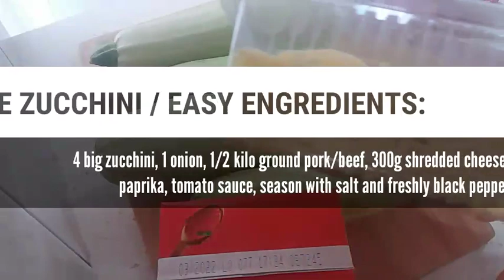rizzastamrecipe HOW TO BAKE ZUCCHINI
1/2 GROUND PORK
4 BIG FRESH ZUCCHINI
I ONION
300G SHREDDED CHEESE
TOMATOE SAUCE
PAPRIKA
2 EGGS
OLIVE OIL